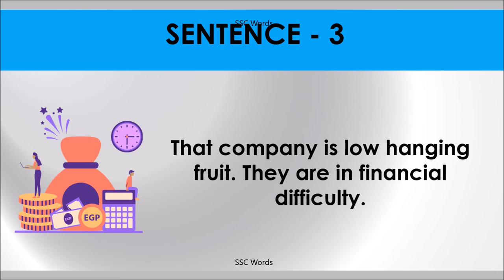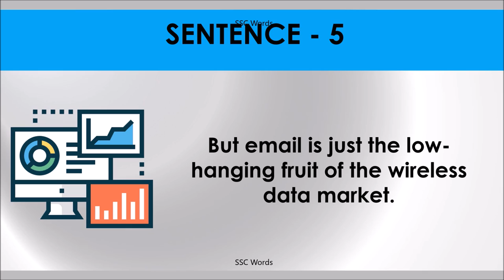LOW HANGING FRUIT Idiom 314 # Meaning and five sentences # SSC Words